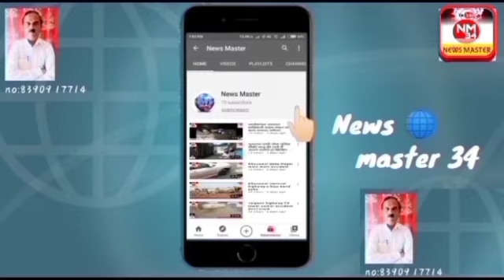Bhusawal 5 taluke mein Lokniyukt sarpanch pad ke liye aaj matdan